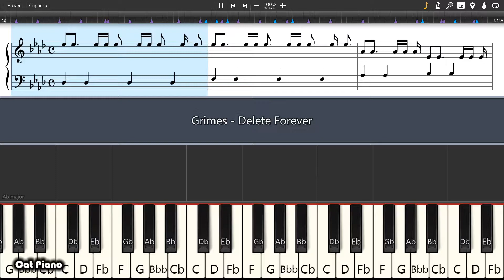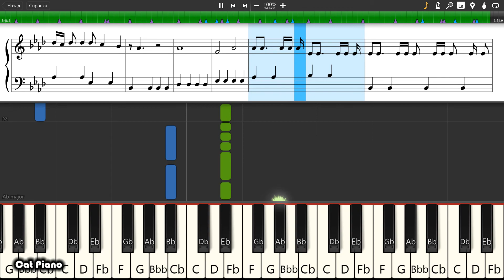Grimes - Delete Forever - Piano tutorial and cover (Sheets + MIDI)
How To Play Grimes - Delete Forever on piano To buy archive with all midi files of the channel is available on the link: